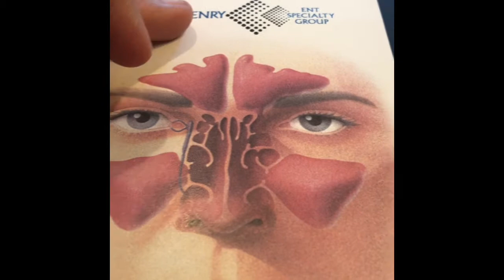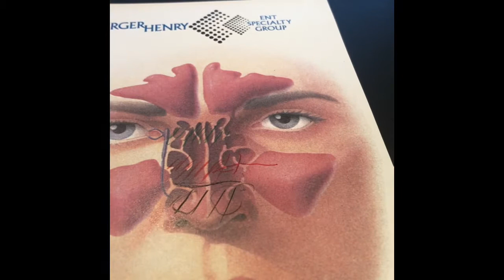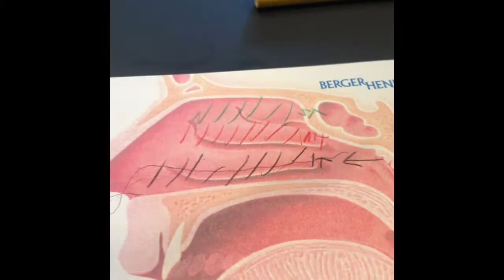Your nose and sinuses: How they work and how to care for them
In this video, I explain what the nose and sinuses "do," and how that helps us to understand the best way to care for them and to treat symptoms and problems. I also talk about sinus pain and pressure and how important it is to treat pain and pressure like a headache.